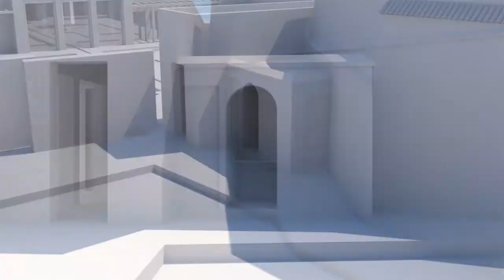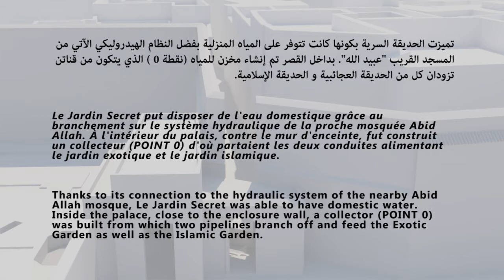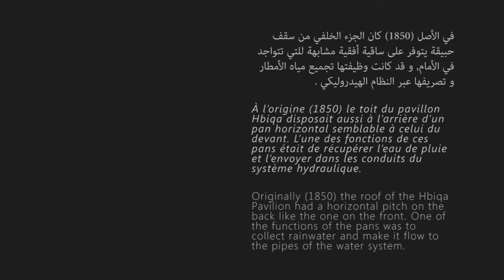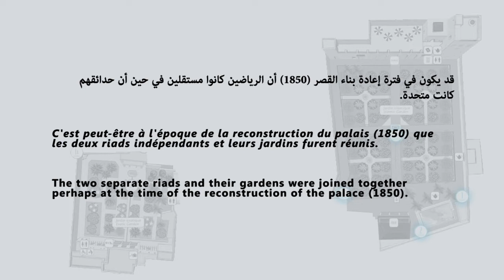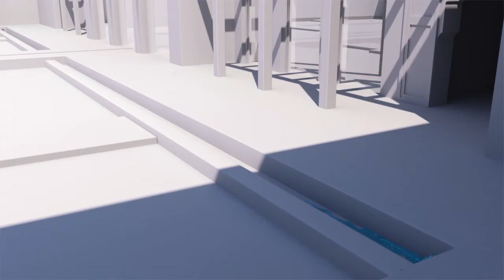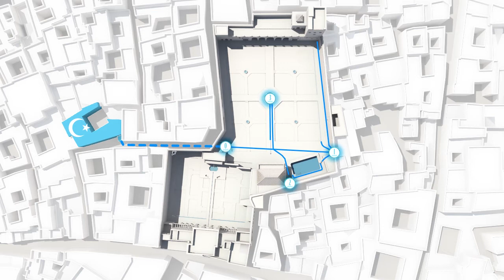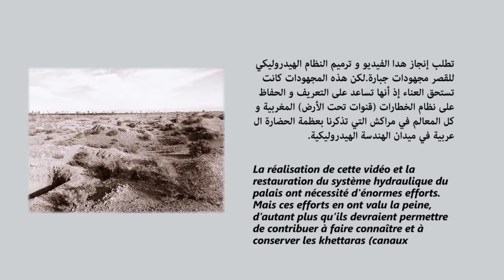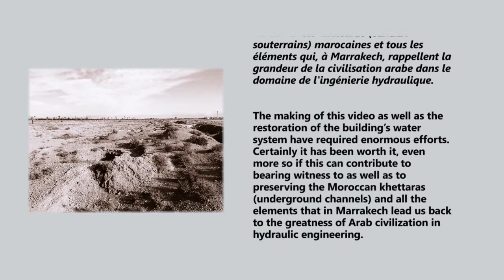Le Jardin Secret Marrakech – Water animation 3D short film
The thousand-year-old technique that supplied water from the Atlas Mountains to Marrakech is explained in a 3D animation, that starting from Le Jardin Secret’s conduits and fountains, leads the visitor to a fascinating discovery of the movements of water under his own feet.
The short film focalises expressly only on water. Even if made blue to contrast the desired contrast of the surrounding space, it is the only element realised with a precise physical simulation.

Written, directed and created by Eleonora Gobbo, architect.

La technique millénaire d’approvisionnement et gestion de l’eau provenant des montagnes de l’Atlas est montrée par une animation 3D qui, partant des conduits et fontaines du Jardin Secret, accompagne le visiteur dans une fascinante découverte du mouvement de l’eau au-dessous de ses pieds.
Le court-métrage focalise l’attention expressément sur le seul mouvement de l’eau. Celle-ci est en effet, même si rendue bleue pour contraster la voulue abstraction de l’ambient environnant, le seul élément réalisé avec une précise simulation physique.

Ecrit, dirigé et réalisé par Eleonora Gobbo, architecte.